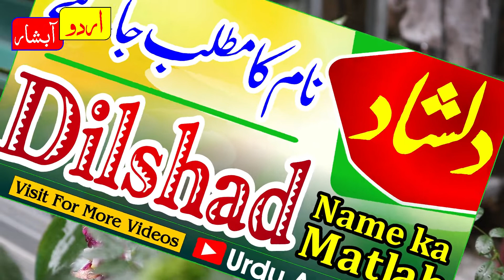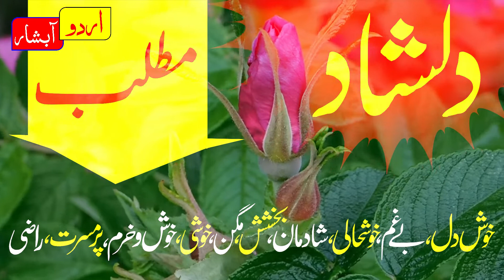Dilshad name meaning in urdu | Dilshad naam ka matlab kya hai | islamic boys name | baby names hindi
About Video:
islamic names
names meanings
muslim names
top latest hindi names for boys with meaning in urdu
urdu islamic names meaning
naam ka matlab jane
hindi naam ka arth spasht kro
naam ka matlab bhejo
latest islamic boy name with urdu meaning
most beautiful islamic name with meaning
urdu names
urdu meaning
dilshad name meaning in urdu
dilshad hindi meaning
dilshad meaning in urdu
dilshad meaning urdu
dilshad meaning hindi
urdu islamic name meaning
dilshad naam ka matalb kya hota hai
dilshad naam ka matlab kya hai
dilshad urdu hindi meaning
dilshad hindi urdu meaning
dilshad muslim baby names meaning in urdu
dilshad girls name meaning in hindi
dilshad Name Meaning in Urdu - Islamic baby names
dilshad دلشاد Name Meaning In Urdu Girls Name
dilshad دلشاد Name Meaning In Hindi | Boys Name | Hindi Name | Girls Name
دلشاد نام کا معنی کیا ہے
دلشاد نام کا مطلب کیا ہے
دلشاد نام رکھنا کیسا ہے
ہندی نام لڑکیوں کیلئے
نئے اسلامی نام
لڑکیوں کے پیارے اسلامی نام
لڑکیوں کے انوکھے اسلامی نام  اوران کا معنی جانیں
لڑکیوں کے سرفہرست اسلامی نام
جدید اسلامی نام لڑکیوں کیلئے
लड़कों के लिए सबसे अच्छा इस्लामी नाम
लड़कों के लिए हिंदी इस्लामी नाम
लड़कियों के लिए शीर्ष हिंदी नाम
लड़कियों के लिए आधुनिक इस्लामी नाम
लड़कियों के लिए सुंदर इस्लामी अरबी हिंदी नाम
कुरान का नाम
लड़कियों के लिए इस्लामी नाम
लड़कियों के लिए नए नाम
लड़कियों के लिए नया इस्लामिक नाम
लड़कों के लिए हिंदी नाम
अपने नाम का अर्थ जानें
हिंदी में नाम का अर्थ जानें
लड़कों के लिए सबसे सुंदर हिंदी इस्लामी नाम